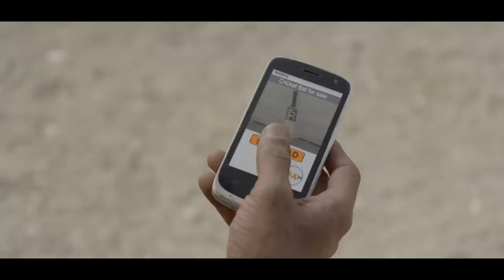LetWhatYouLoveLive - The Cricket Bat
There is a little bit of us in everything we buy and keep. Our forgotten passions, fulfilled and unfulfilled dreams, and a large dosage of nostalgia. The only way we can do justice to what we love is by letting it live even after we have moved on. Here is a short story that every cricket lover and player will identify with.

Lyrics :

Udta padta girta aaya
Andherey ko cheer na paaya
Khaamosh woh toot ta taara.

Sach jaan ke
Haar maan ke
Apne sapnon ko chhaan ke
Dharti sey jaa takraaya

Chori chori
Kasmon ki tijori
Bhar bhar khwaab sajaata
Khud hi pinjar
Khud hi chaabi
Khud hi kaid ho jaata

Kho gaya tha jo hazaaron mey
Jagah thi jisski sitaaron mein
Roz woh upar taakta
Kaali Chaadar mein jhaankta
Woh antriksh ka awaara

Sach jaan ke
Haar maan ke

Phir ek baar damka woh
Palak jhapakte chamka woh
Ek dua mein khud paaya
Kisi ke kaam toh aaya
Khaamosh woh toot ta tara

Credits :
OLX India Pvt Ltd.
Vocalist: K Mohan (Agnee)
LYRICIST: Arko Provo Bose

Free classifieds. India's Largest Marketplace for Used Goods.